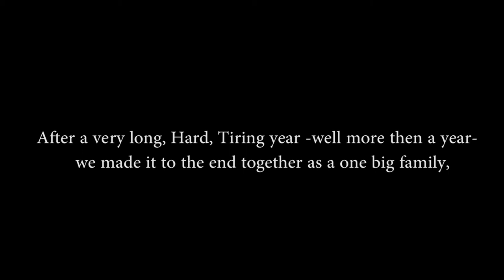Video De Promo 2018 (Medecine Dentaire Annaba)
Thanks to everyone who came or didnt
thanks to every one dounated or could not
thanks for all the fights and disagreements
we spend a very difficult year but what mathers is that we spend it together
2 years are already done and 4 left we do not know what the future is holding for us but what matters is we will be united despite oure different ideas
This is our last day in Pole el Bouni but we left alot of memories there
in the end Thank you